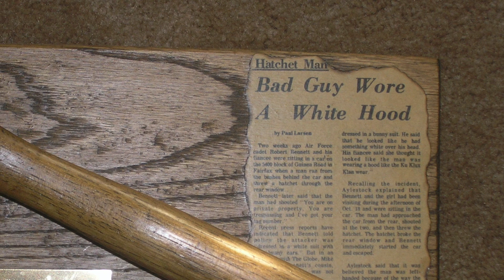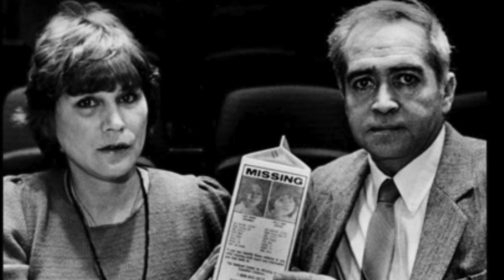Top 10 Chilling Urban Legends that will Keep you Up at Night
Are you ready to be scared? In this video, we delve into the Top 10 Chilling Urban Legends that will keep you up at night. From haunted roads to mysterious creatures, we explore some of the most spine-tingling tales from around the world. You may have heard some of these legends before, but be prepared to be stunned by the ones you haven't. With a mixture of fear and fascination, this video is not for the faint-hearted. So, get comfortable, turn off the lights and let us take you on a journey through the darkest corners of human imagination. This is the Top 10 Chilling Urban Legends that will Keep you Up at Night.